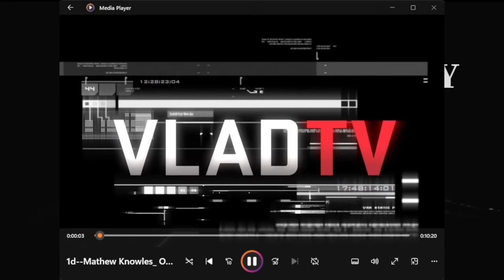LIVE FROM THE SPOT PODCAST PRESENTS | ICEBERG SLIM 2 |THE ARRANGEMENT BETWEEN JAY-Z AND BEYONCE'